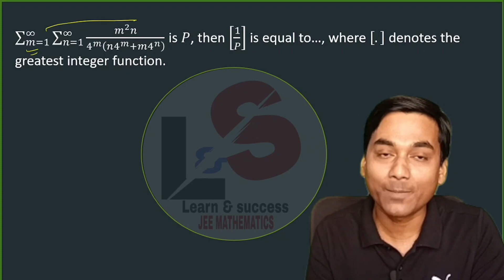Ek ek Step किया गया है 🎯 JEE Adv. 2023 🔥 How to solve JEE advanced Questions💪JEE Mains 2024🎯 BITSAT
Excellent Question For JEE Adv 2023 🎯

How to solve JEE advanced problems easily

How to solve binomial theorem questions

wonderful Solution 🔥

How to solve JEE mains questions easily
How to solve  summation
How to solve JEE Advanced questions easily

sequence & series
geometric progression
GP
SUM of infinite GP

binomial theorem

1 minute Challenge 😀
JEE 2023🎯
XI XII✔️
BITSAT 🎯
JEE mathematics
IIT JEE

1) Improve your concepts in Mathematics
2) Score above 90 in any BOARDS
2) Crack JEE 2023
3) Crack NDA
4) Crack KVPY